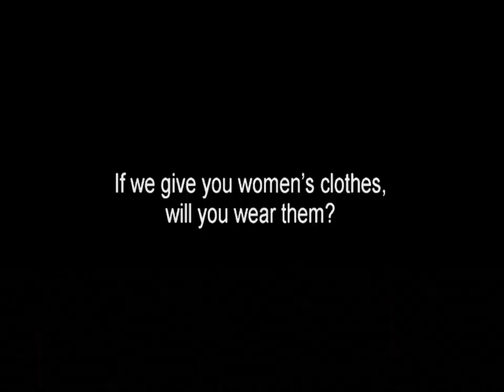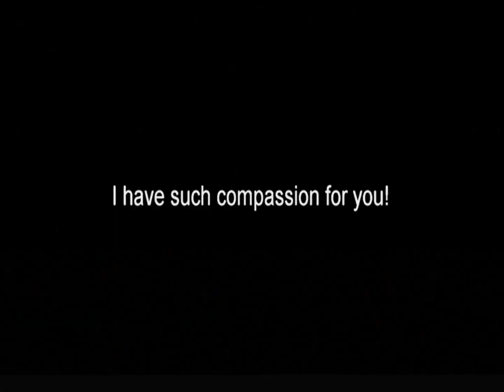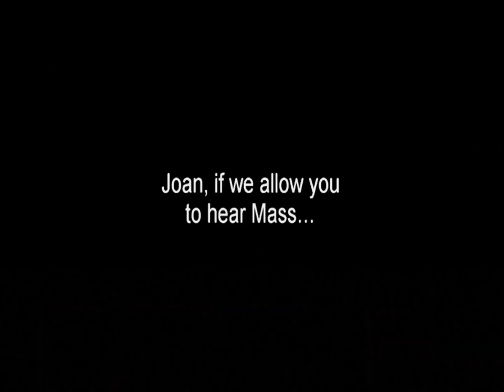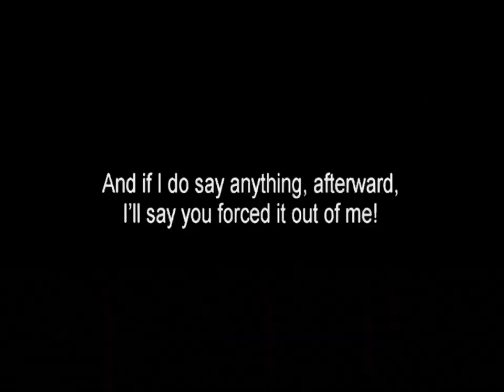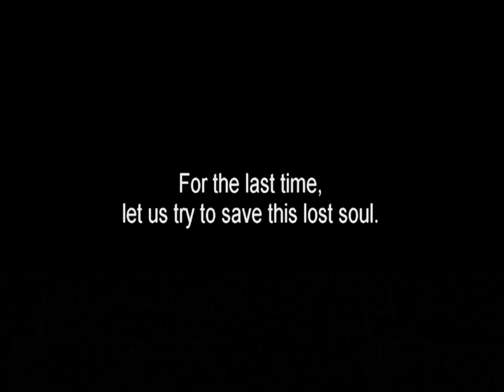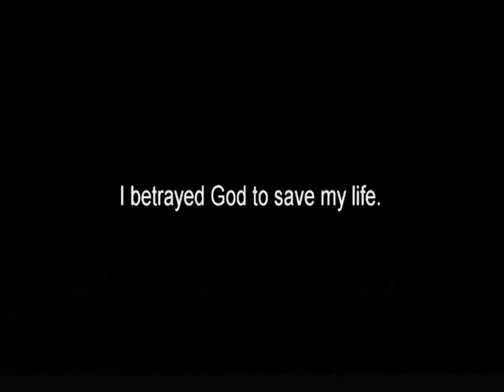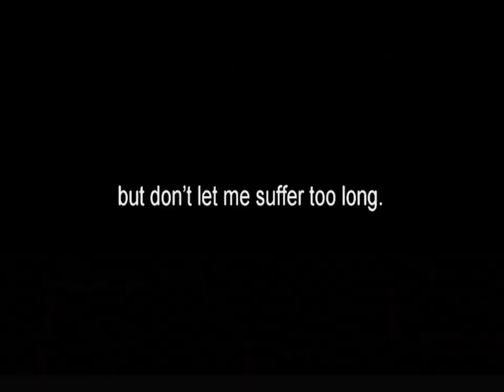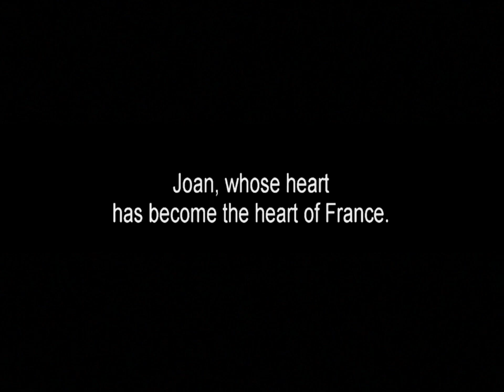The Passion of Joan of Arc 1928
A classic of the silent age, this film tells the story of the doomed but ultimately canonized 15th-century teenage warrior. On trial for claiming she'd spoken to God, Jeanne d'Arc (Renee Falconetti) is subjected to inhumane treatment and scare tactics at the hands of church court officials (Eugene Silvain, Jean d'Yd). Initially bullied into changing her story, Jeanne eventually opts for what she sees as the truth. Her punishment, a famously brutal execution, earns her perpetual martyrdom.